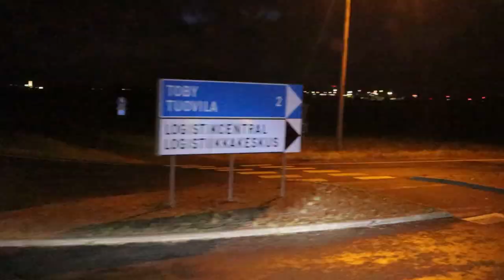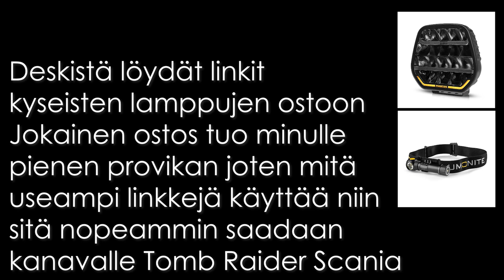Mörkötuuriin klo 02.00...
Ja käykää ny ihmees valo ostoksilla tuola Valostores! Tuosta Myydyintä ottalamppua Lumoniten Compass ON SITTEN KOVA LAMPPU!!

Sama lamppu mutta riittävällä määrällä lisä hilpettä mukahan!

UUTUUS!
Purelux Panther 9 - Pyöreä / 23 cm / 210W / Ref. 25
Poikkeuksellisen tyylikäs, upealla yhdistelmävalokeilalla ja R65-hyväksytyllä varoitusvalolla varustettu tehokas lisävalo, josta löytyy myös kaksi eri tehotilaa sekä kaksivärinen parkkivalo. Täydellinen valaisin puolivuotisen pimeyden kesyttämiseen! Mitattu valoteho 12314 lm, kantama 709 m @ 1 lux.